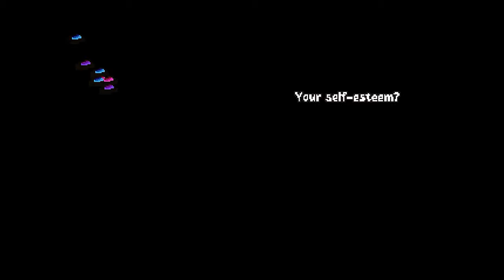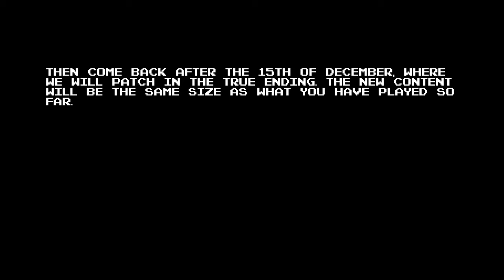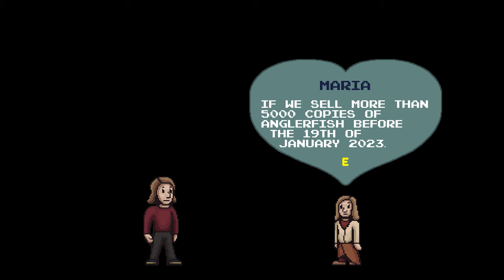A Stag Night Gets Wild in this Horror Game with Many Weird Ways to Die! - Anglerfish [Big Update]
Anglerfish - A Stag Night Gets Wild in this Crazy Horror Game with Many Weird Ways to Die!